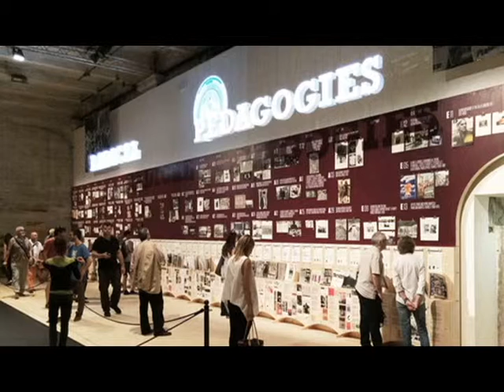A conversation about Radical Pedagogies by Beatriz Colomina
Arguments - Summer 2015

Christian Camacho and Lionel Ary Slama